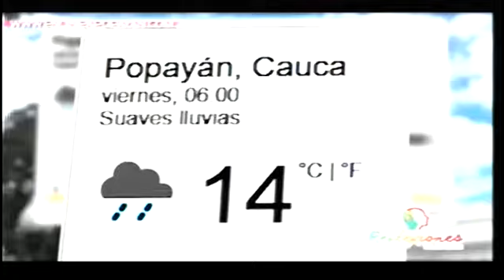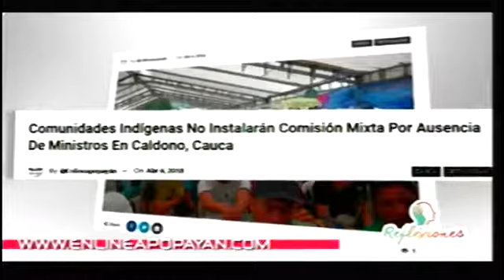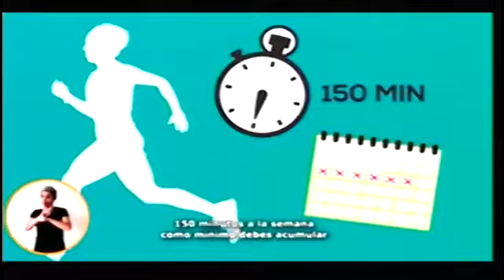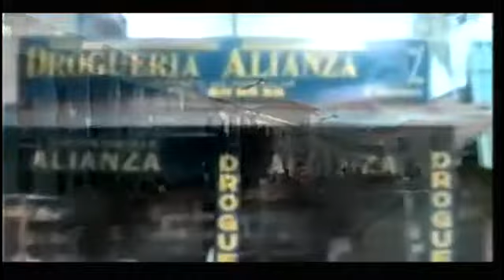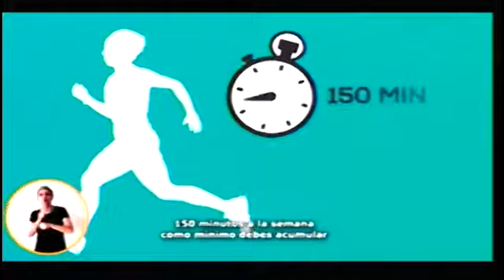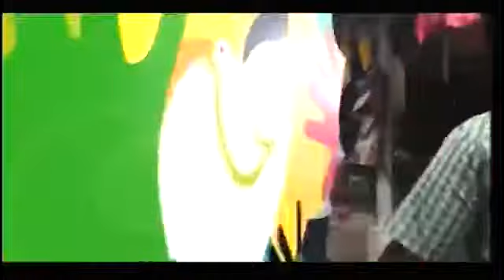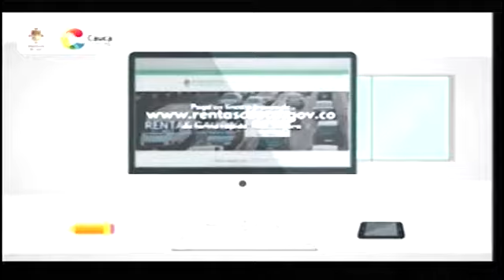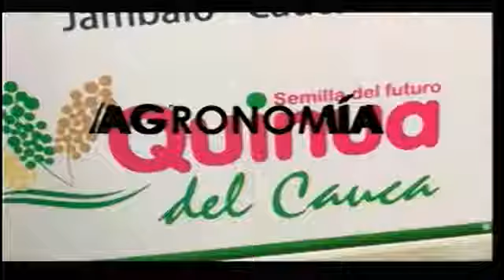Reflexiones TV 06 04 2018